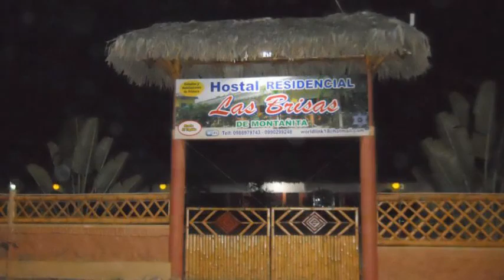Las Brisas de Montañita, Camping resort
Las Brisas de Montañita es un Camping resort con recepción 24 horas, jardín y niñera / servicios infantiles. El personal puede ayudar a los viajeros a cubrir todas las necesidades relativas a su estancia en Montañita. Cada habitación incluye tv, ventilador y aseo. Las Brisas de Montañita resulta una excelente opción para instalarse en la ciudad de Montañita.